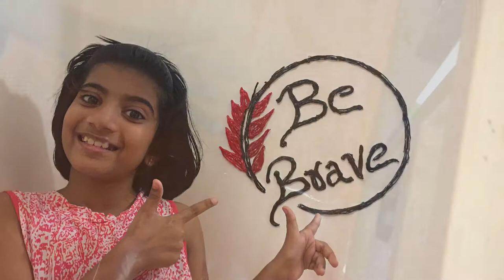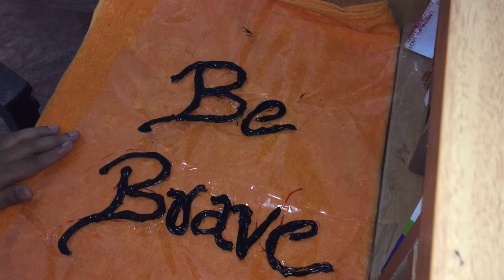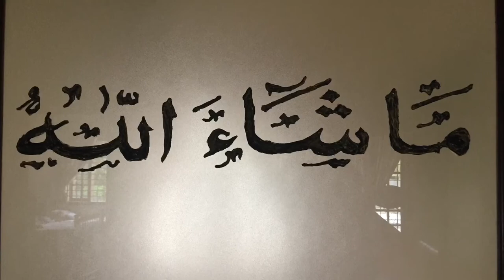Simple and fantastic idea😍Wall decor using glue gun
Hello dears
Here am showing a small wall decor using glue gun